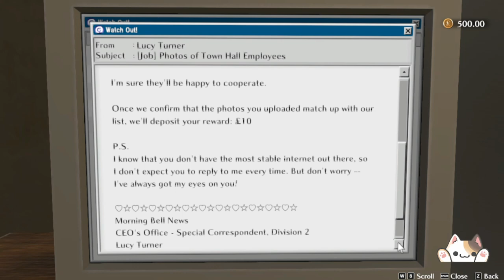Advent 🎄 GAMES DEMO 🎄 Calendar - Day 15 - Good Life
Welcome to my count down to Christmas! 🎄

This year I'm counting down for advent with a selection of demo's, games I've never played but sparked my curiosity and interest!

Welcome to todays demo, a game called Good life, a RGP based in a Yorkshire village with some youtubers life 2 vibes as you spend your time walking round the village taking photo's for an Instagram like app and slowly uncover a mystery in the process.

The graphic really are true to what these villages in Yorkshire are like and are stunning, even the smallest details down to manhole covers and local plants are all UK types. We even get the obligatory red phone box!